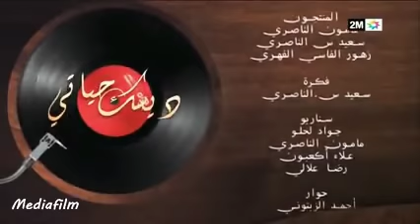Disk Hyati - Ep 12 - ديسك حياتي الحلقة